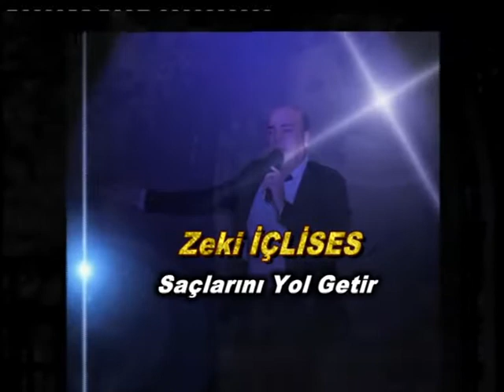Saçlarını Yol Getir Zeki İçlises